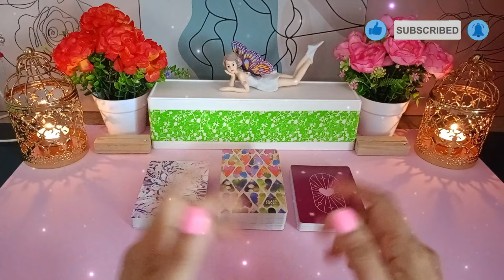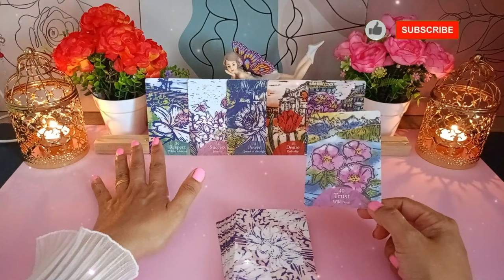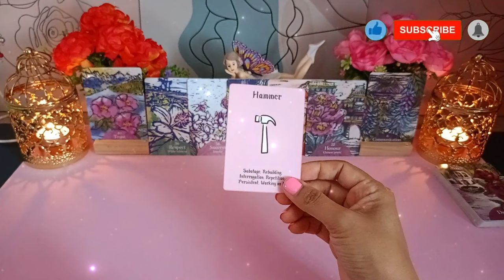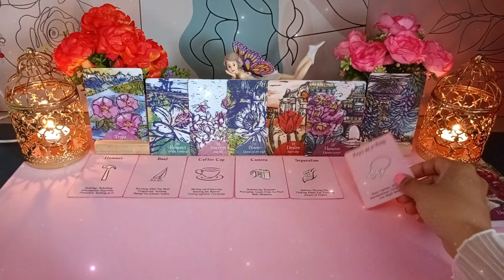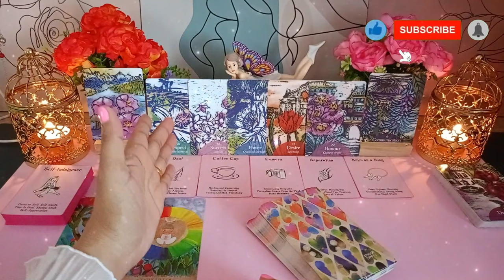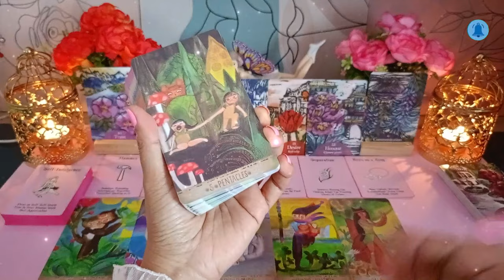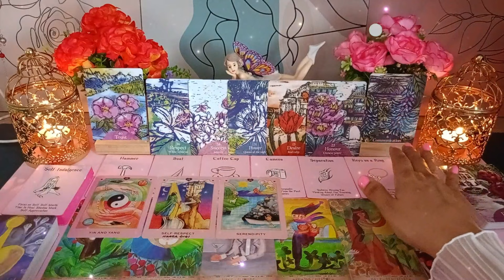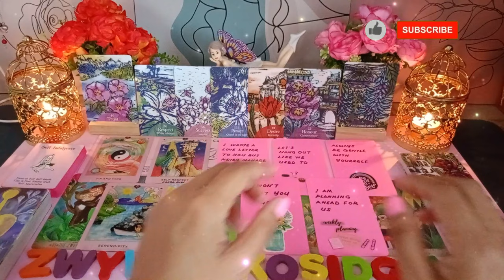Photo kamu juga tidak dihapuskan, malahan masih di sembunyikan!!! 🤔📸👧👨‍🦰💘deep reading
Hi Guys, 😊

Photo kamu juga tidak dihapuskan, malahan masih di sembunyikan!!!